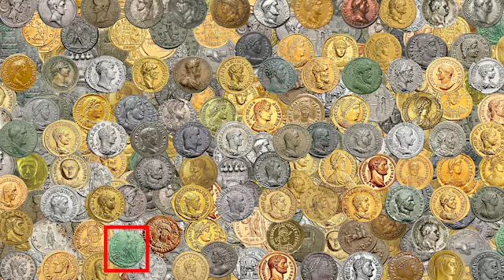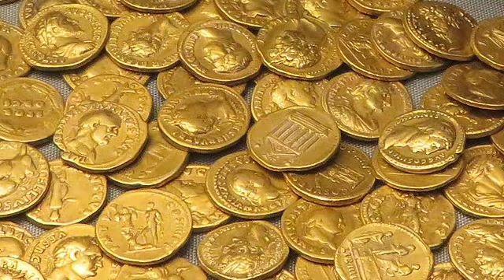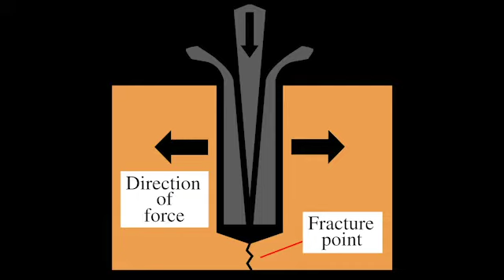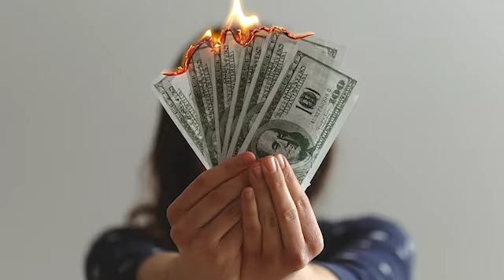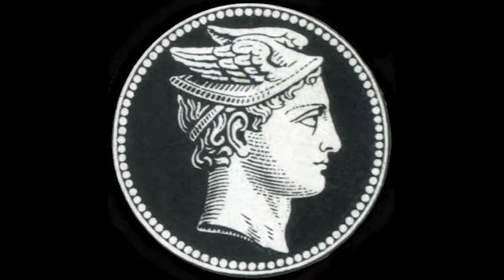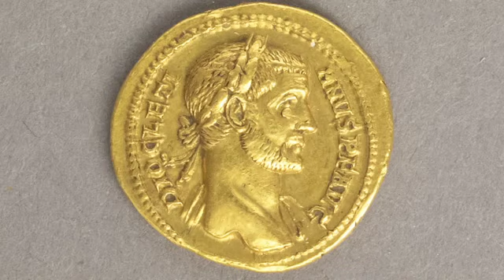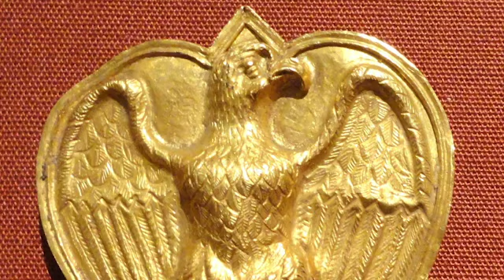Mercury in Ancient Rome: Quicksilver, God, and Source of Gold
As its empire spread around the Mediterranean, Rome accumulated vast wealth - and Romans accumulated gold. Julius Caesar, Augustus, Nero, and their successors used gold to pay for conquests, motivate soldiers, buy off enemies, fund Rome's famous infrastructure, and coat everything they owned in gold leaf, from walls to chamber-pots.
But behind that gold was tons and tons of mercury, used to extract gold from ores that had defied pre-Roman extraction technology. In this episode of How Minerals Made Civilization, explore how Spanish mercury produced Roman gold, Roman power, and Roman bling - and explore what happened when the supply ran out.